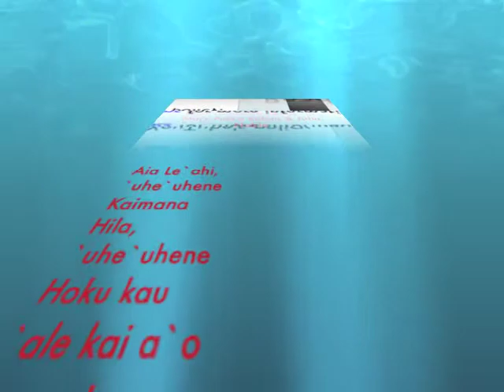Leahi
performed by Na Hilahila Boys 2012